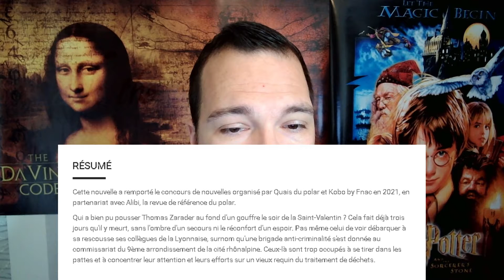Retour de lecture - L'homme qui pleure, une victoire méritée ?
Petite découverte de ce prix de la nouvelle 2021. Cette victoire est-elle méritée ?

Sans oublier ma page Gleeph, pseudo AllisterK

A bientôt chez Allister.